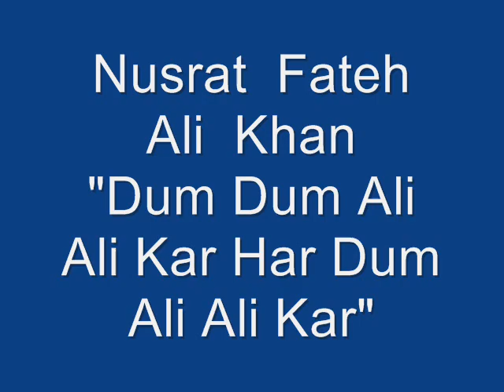Dum Dum Ali Ali Kar Har Dum Ali Ali Kar.wmv